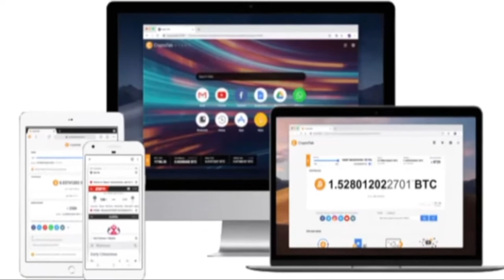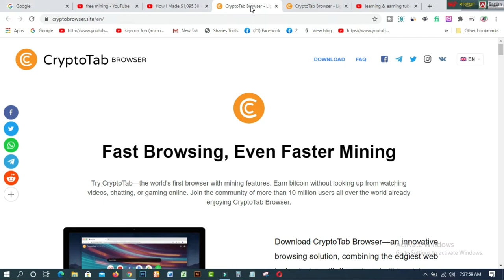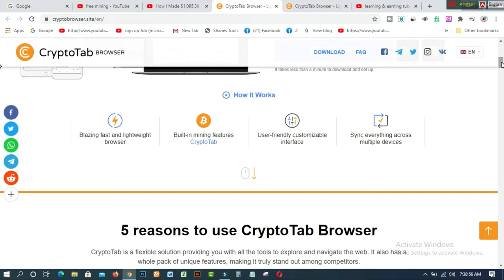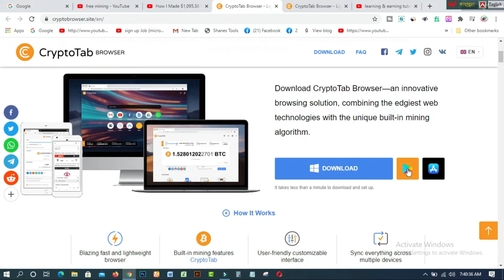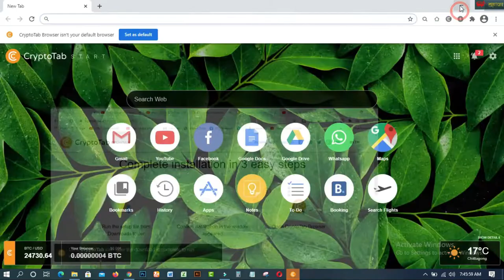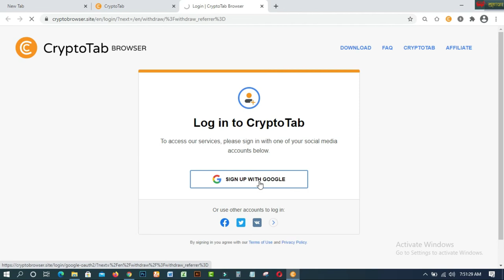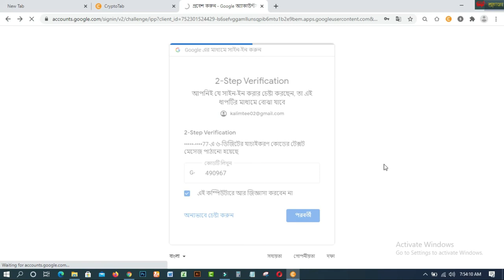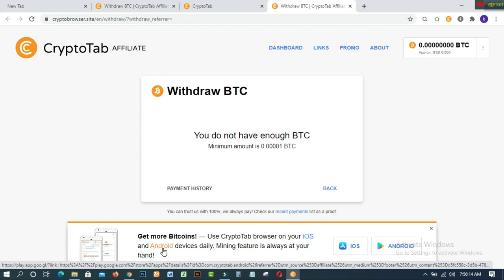How to earn Bitcoin By Browsing & Free Mining I No Investment NO WORK FREE BTC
In this video you will find How to earn Bitcoin By Browsing & Free Mining I No Investment NO WORK FREE BTC. CryptoTab is the best site to earn Bitcoin by browsing & mining on your computer or Mobile phone without the knowledge or Invest.

Related Tags:- free bitcoin bitcoin mining bitcoin hack cryptocurrency free bitcoin mining make money fast bitcoin how to earn bitcoin easy make money online earn money online bticoin tips btc tricks bitcoin tutorials 1 bitcoin in 1 day blockchain tips free bitcoin mining sites without investment 2020 earn free bitcoin free bitcoin app free btc how to make money work from home free bitcoin earn

1. How to create fiverr account on android easily
2.9 free trusted sites for selling Logo-2019 II Amazing sites for selling logo
3.ঘরে বসে অনলাইন সার্ভে করে দৈনিক 12 ডলার ইনকাম করুন Best Online Surveys 2020
4.Need Donation For Education Top 16 Crowdfunding Sites for College and Educational expenses
5.Spin & Earn Money App Bkash App Payment | Online Income Bangla 2019
6. প্রতিদিন Zalinks থেকে অন্তত ৫ ডলার ইনকাম করুন Iসরাসরি বিকাশ পেমেন্ট নিন I BEST Copy Paste Typing-2020
7. বিকাশে ৫০ হাজার টাকা ইনকাম I Bkash Make Money Online 2020 I Online Income BD Bkash Payment.
8. how to sign up on 4 Microworkers websites to earn More -2019
9. Upwork English spelling test (US version) answers 2019
10. Upwork English spelling test (U.K version) and Answers 2019
11. 2019 Upwork Readiness Test and Answers ( GET 5 out of 5)

12. ৯ টি সাইট থেকে ফ্রিতে সহজে লাখ টাকার আর্থিক অনুদান নিন ।
13.9 free trusted sites for selling Logo-2019 II Amazing sites for selling logo
14. KajKey  -থেকে-আয়-করবেন-যেভাবে II how to earn by BID on KajKey
15.10 best & free fundraising websites for all-2019 II fundraising websites